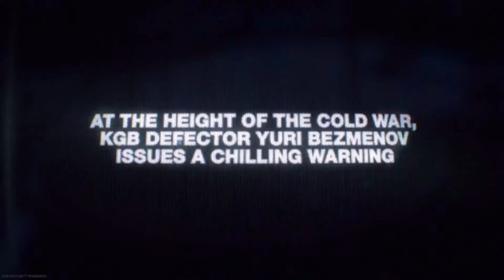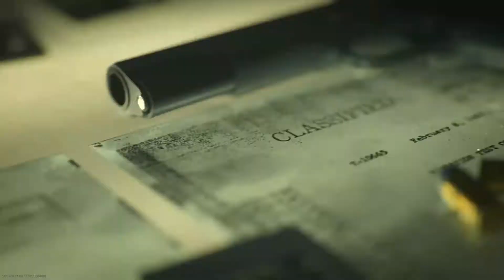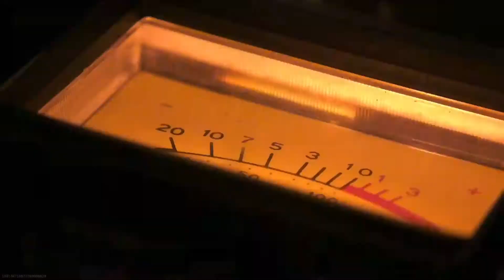Warzone Know Your Enemy Reveal Quick Version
I edited it down without losing any content. the entire Know Your Enemy campaign in Call of Duty Modern Warfare Warzone including all effects and cutscenes.